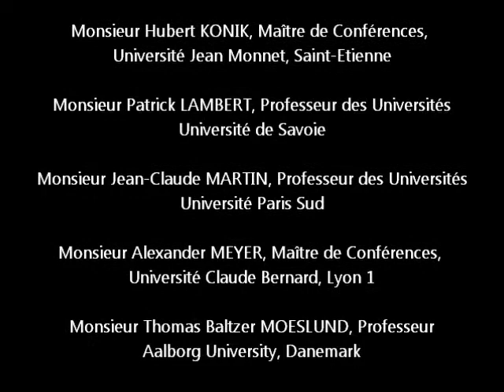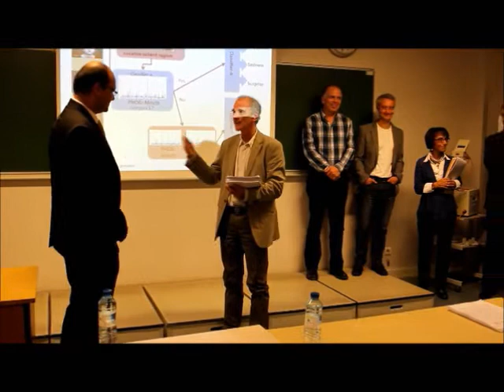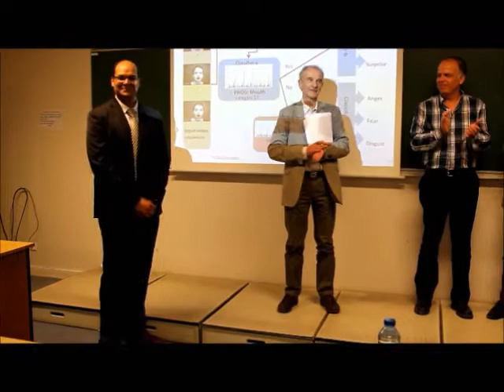Rizwan Ahmed Khan: PhD Defense Decision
Title of thesis: "Emotion detection from video in an uncontrolled environment"

Location: Universite Claude Bernard, Lyon 1, France.

Composition du jury :

1. Madame Saida BOUAKAZ, Professeur des Universités, Université Claude Bernard, Lyon 1, France.

2. Monsieur Samir GARBAYA, Maître de Conférences, Ecole Nationale Supérieure d’Arts et Métiers ParisTech, France.

3. Monsieur Hubert KONIK, Maître de Conférences, Université Jean Monnet, Saint-Etienne, France.

4. Monsieur Patrick LAMBERT, Professeur des Universités, Université de Savoie, France.

5. Monsieur Jean-Claude MARTIN, Professeur des Universités, Université Paris Sud, France.

6. Monsieur Alexander MEYER, Maître de Conférences, Université Claude Bernard, Lyon 1, France.

 7. Monsieur Thomas Baltzer MOESLUND, Professeur, Aalborg University, Danmark.

8. Monsieur Renaud SEGUIER, Professeur des Universités, Ecole Supérieure d’Electricité de Rennes, France.